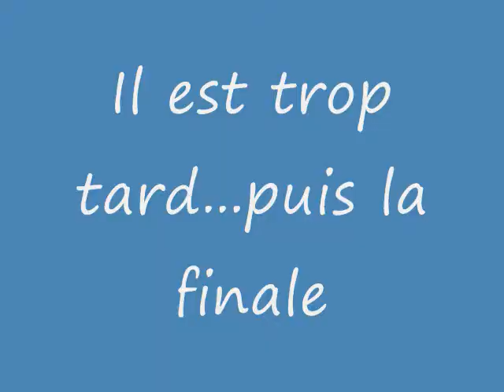Aujourdhui je dis bonjour à la vie d'Harmonium à la guitare(accords)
Les tablatures réécrites pour le format PDF de cette chanson sont disponibles dans ma boutique en ligne : Mikeguitartabs.com

J'ai aussi terminé l'écriture de toutes les tablatures du premier album d'Harmonium. Vous pouvez vous les procurez sur ma boutique en ligne, à l'unité ou au complet. Voici le lien

Tutoriel de la guitare dans "Aujourd'hui je dis bonjour à la vie" d'Harmonium. Les accords à l'écran, l'intro, les harmoniques. Bonne pratique!